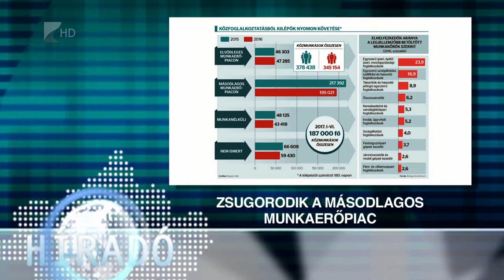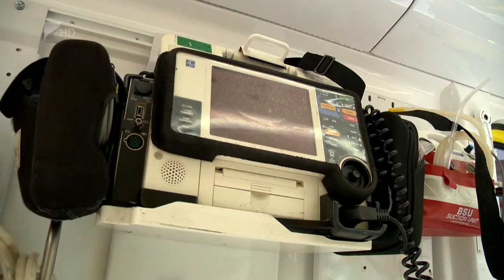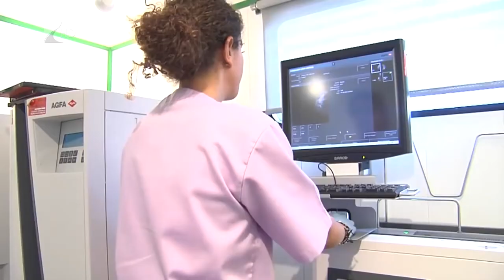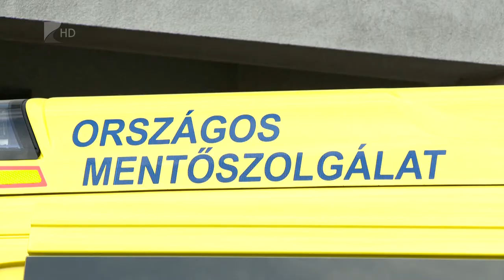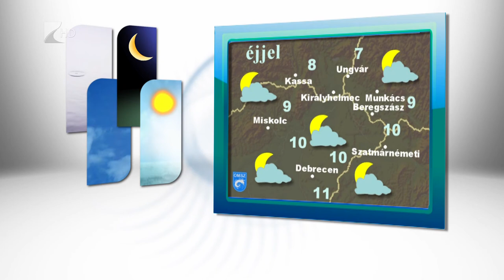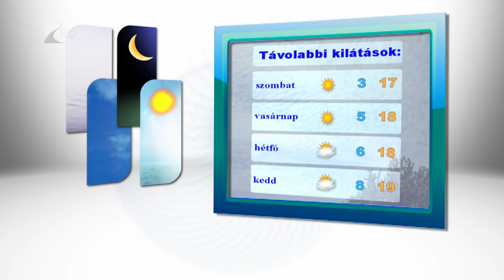Híradó 2017.10.12. - Kölcsey Tv